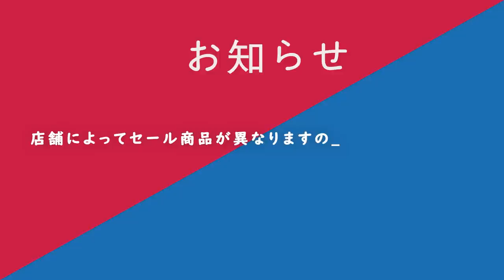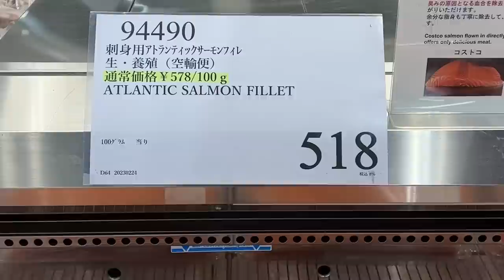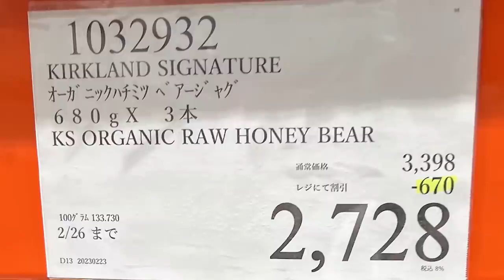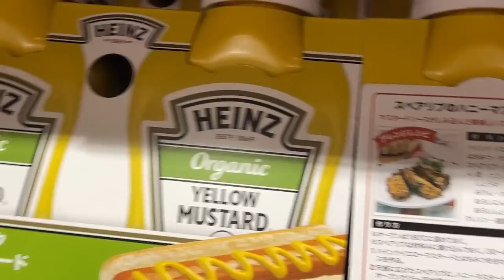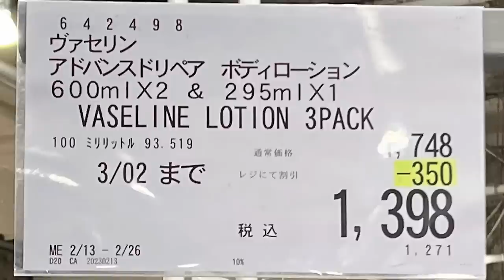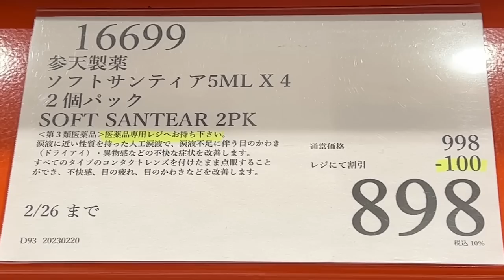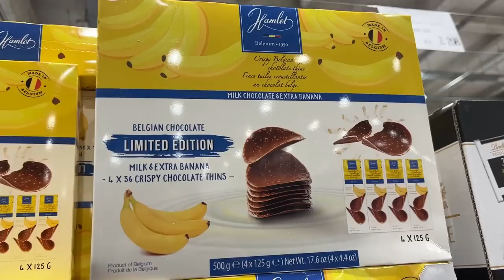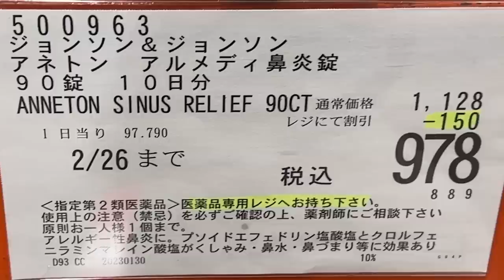【コストコセール情報】02月4週目-週末-前編 食品 生活用品 パン 肉 お菓子 ヘルシー おすすめ 最新 アマゾン 価格比較